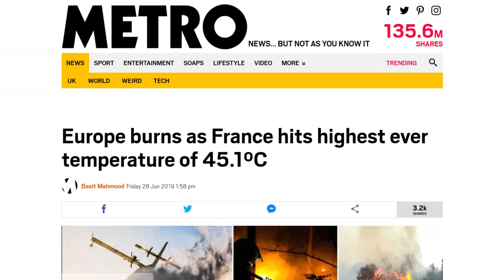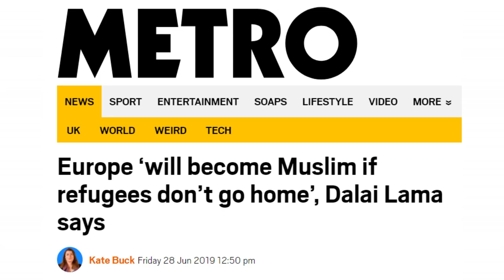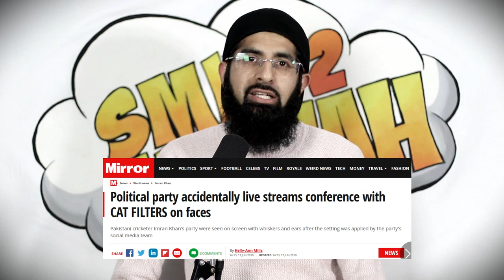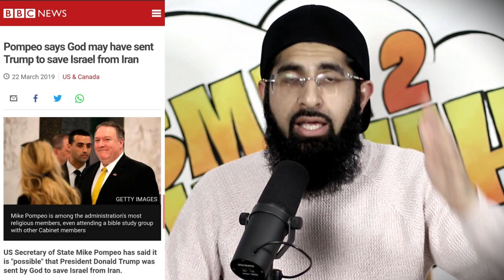BREXIT HEAT WAVE, DALAI LAMA, BURKINI & CRICKET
This Week in the Dunya: The Brexit heat wave enters the UK, the Burkini protest, Dalai Lama's inflamatory comments, USA and Iran spout, cat filter problems in pakistani parliament, Riz Ahmed actor VISA issues, PAK vs AFG Cricket world cup and more...